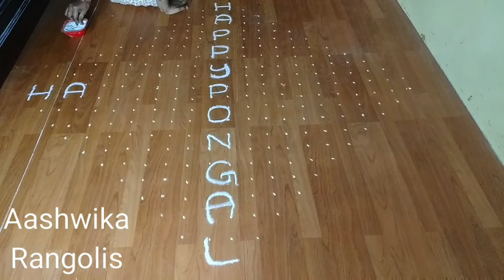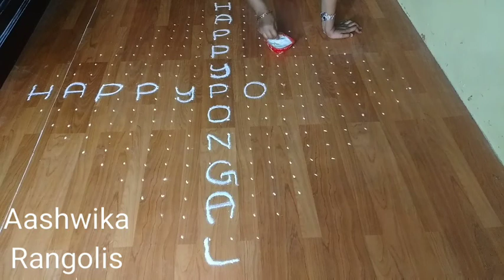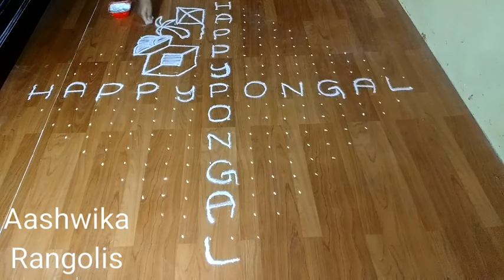Sankranthi panduga muggu with 22-2-2 dots/festival kolam/beautiful rangoli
Beautiful sankranthi panduga muggu with 22-2-2 dots/festival kolam